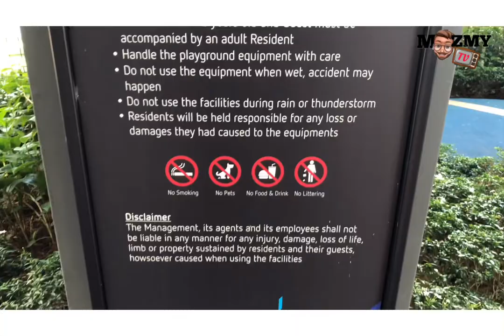Jelajah Eco Sky...Cantik ke condo ni ??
Apa yang ada di ECO SKY